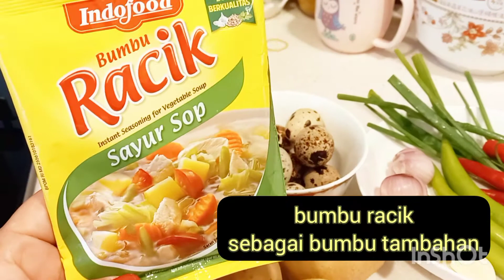telur puyuh dimasak begini enaakk!!...sayur juga laukk...hemaatt khan